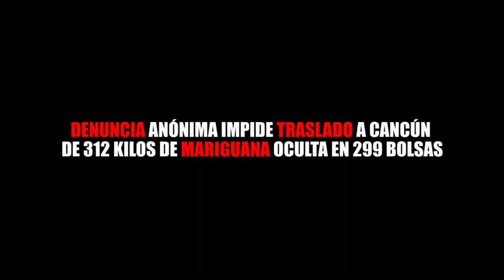DENUNCIA ANÓNIMA IMPIDE TRASLADO A CANCÚN DE 312 KILOS DE MARIGUANA OCULTA EN 299 BOLSAS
Entérate de las noticias “EN CORTO”…DENUNCIA ANÓNIMA IMPIDE TRASLADO A CANCÚN DE 312 KILOS DE MARIGUANA OCULTA EN 299 BOLSAS...